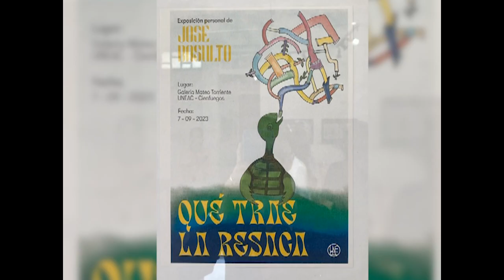Inaugurada en Cienfuegos exposición ¿Qué trae la resaca?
En la galería Mateo Torriente de la UNEAC en Cienfuegos quedó inaugurada la exposición ¿Qué trae la resaca? del artista visual José Basulto. La muestra vincula a varios artistas que le acompañan en el quehacer de esa manifestación artística.